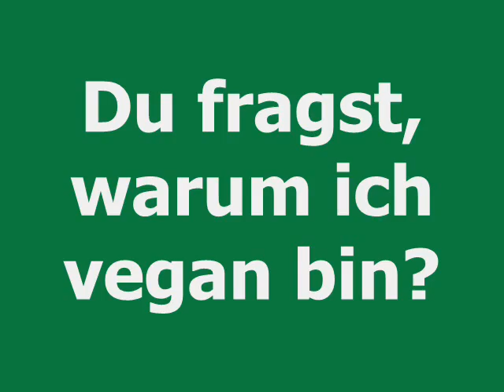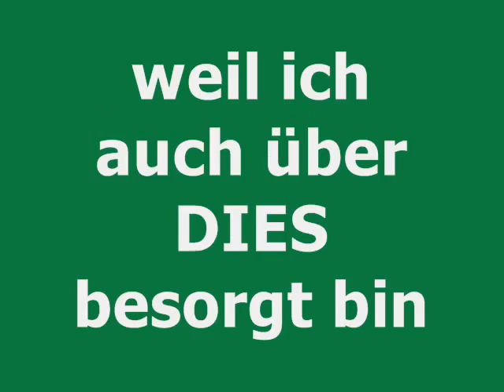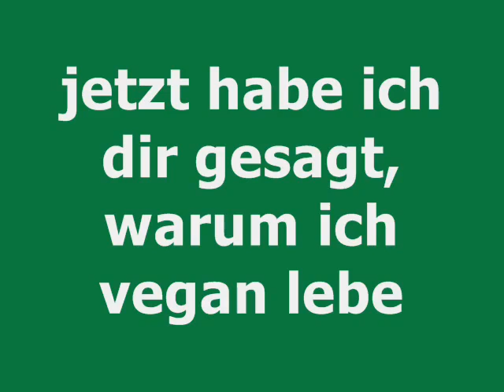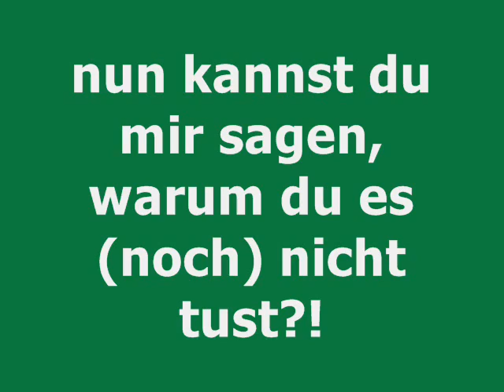Warum Vegan ~EVOLVE! Campaigns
Urheberrecht liegt bei Evolve Campaigns Uk

Warum Vegan !?